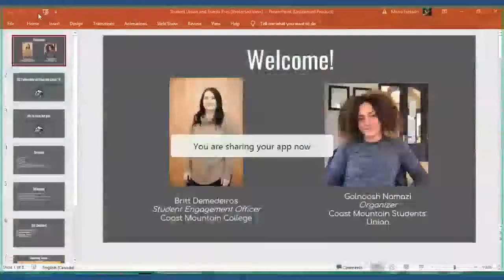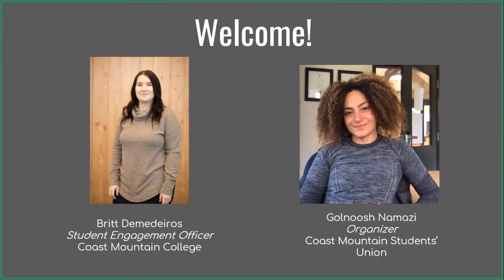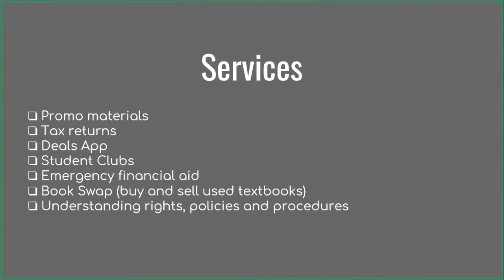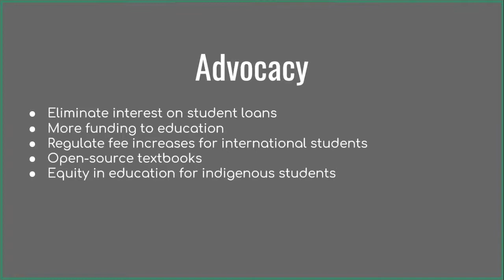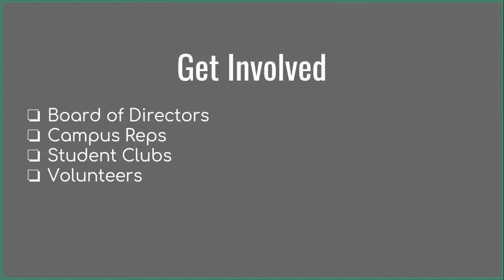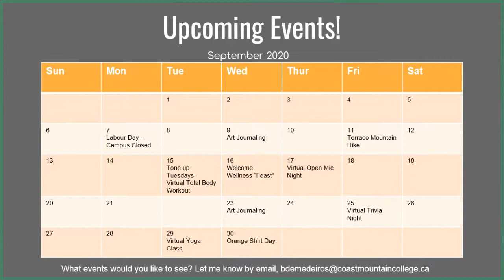CMTN Resources | Student Union & Events Introduction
Orientation Week at CMTN, Fall 2020

This recorded session will introduce you to the Coast Mountain Students Union (CMSU) and some of the virtual events happening this year at Coast Mountain College. Meet Golnoosh Namazi, the new CMSU Organiser. If you need support, Golnoosh is here for you.

for more student resources and recorded sessions from Orientation week at CMTN.